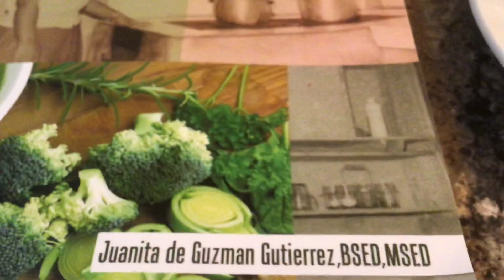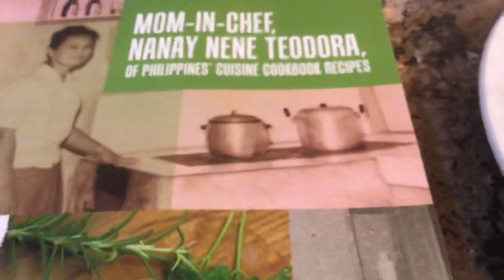Bitsu-Bitsu Bread,”MOM-IN-CHEF, NANAY NENE TEODORA OF PHILIPPINES CUISINE,”by Juanita Gutierrez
Sweet bread called in the Philippines Tagalog language as “bitsu-bitsu “ and more delicious foods recipes are in this delightful cookbook, “🥦MOM-IN-CHEF,NANAY NENE TEODORA OF PHILIPPINES CUISINE COOKBOOK RECIPES “ by Juanita de Guzman Gutierrez,BSED, MSED,now on sale at Amazon, Xlibris, all bookstores worldwide and at Amazon Author Central in ebook, kindle, paperback formats.

Mrs. Teodora Navarro de Guzman-Gutierrez,was a great chef, owned a student canteen restaurant in our hometown, was the first woman ever elected public official in our hometown in the Philippines. While my beloved father,Mr. Jamito Javier Gutierrez, was in the USA Airport as a stenographer and after his retirement was himself, twice elected Town Mayor or Captain also in our hometown.  Our ancestral house was the biggest in our hometown and was dubbed as the “Malacanang Palace” ,a name of the presidential house of Philippines president s. These and more of their cooking legacies and Philippines traditions are in this beautiful cookbook.

Thank you very much. Salamat po. Namaste 🙏